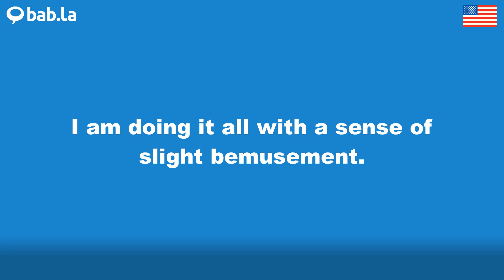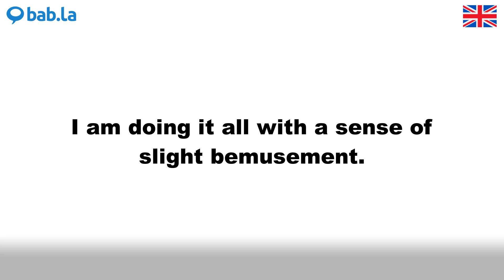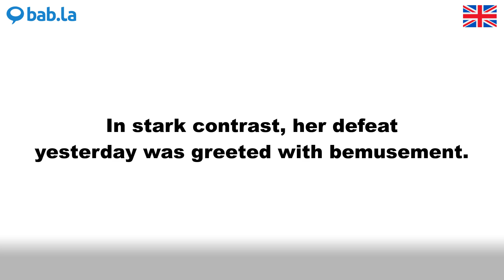BEMUSEMENT pronunciation | Improve your language with bab.la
Improve your spoken English by listening to BEMUSEMENT pronounced by different speakers – and in example sentences too. Learn and love languages with bab.la.